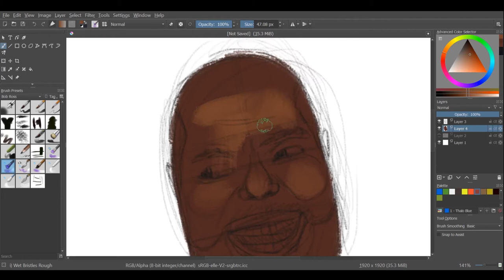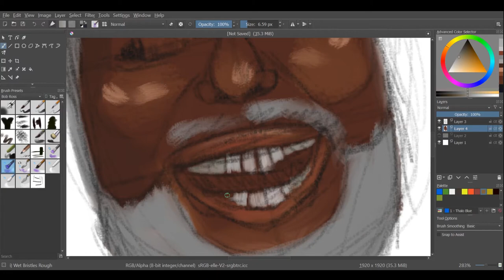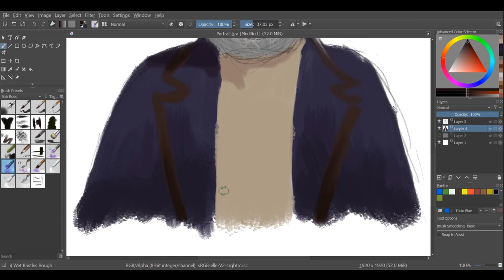Sketch - Uncle Remus | 91J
This is a quick sketch of James Baskett as Uncle Remus in Disney's Song of the South.